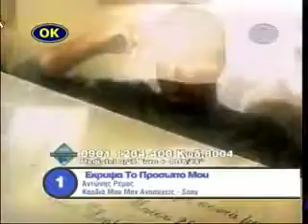Antonis Remos - Ekripsa To Prosopo Mou